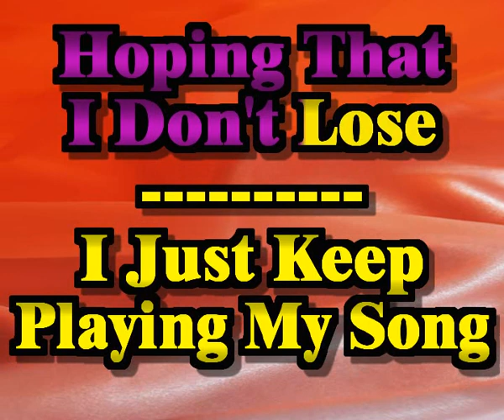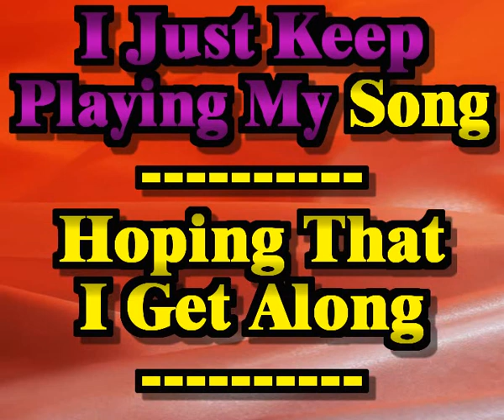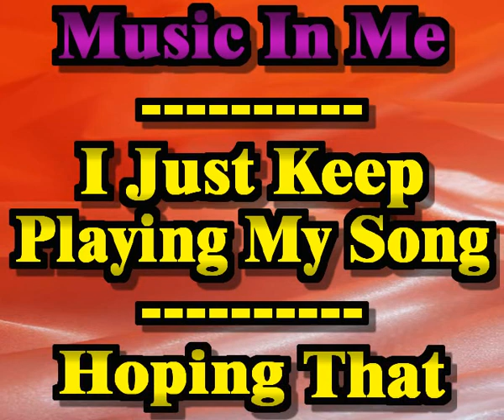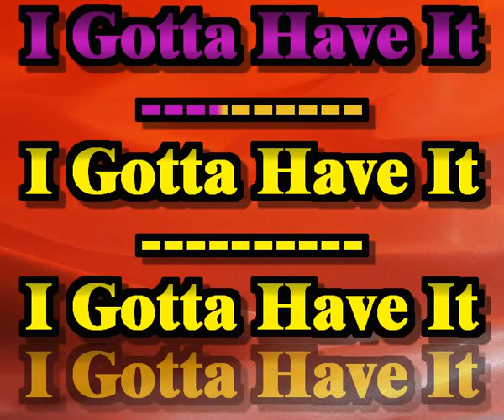Eric Clapton - Spiral (Sing-a-long karaoke lyric video)